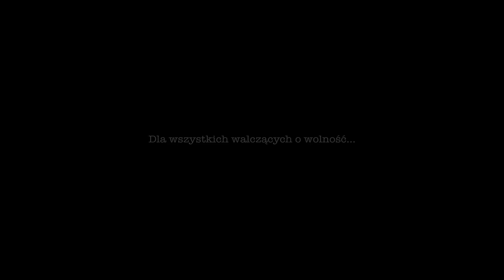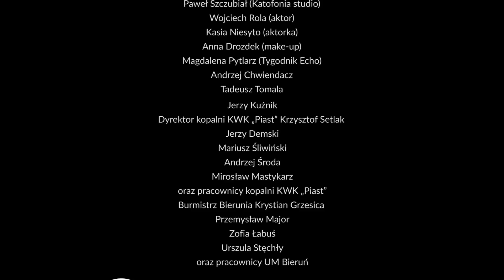Mantra - Najdłuższa szychta (Oficjalny teledysk)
Utwór nagrany z bieruńskimi muzykami opowiadający o najdłuższym strajku dołowym na KWK "Piast" w 1981 r.

Teledysk zrealizowany został dzięki KWK "Piast" z okazji obchodów 35-lecia strajku przeciwko wprowadzeniu stanu wojennego.

Zdjęcia i produkcja: EpicPictures
Scenariusz i reżyseria: Artur Kuźnik, Kamil Kuźnik
Muzyka: Kamil Kuźnik
Tekst: Kamil Kuźnik, Krzysztof Szymaszek, Damian Jarząbek
Produkcja: Robert Ornas - Katofonia Studio, Mantra

Aktorzy:
Wojciech Rola,
Katarzyna Niesyto,
Artur Kuźnik

Nagranie zostało sfinansowane przez Bieruński Ośrodek Kultury.

Nagranie zarejestrowano w: Katofonia Studio, Rider's Room Studio, Dumny Bieruń/EGO Records
między czerwcem a grudniem 2015
Mantra w składzie:
Krzysztof "Rider" Szymaszek - wokal
Kamil Kuźnik - gitara rytmiczna, prowadząca
Damian "Keczup" Jarząbek - gitara rytmiczna
Krzysztof "Mazi" Mazurek - bas
Dawid "DaveBro" Broniszewski (SickNest, nagranie)/Tymoteusz Tomala - perkusja
Goście:
Roger "Erbias" Błaszczyk - rap
Łukasz Dudek - końcowe solo

Tekst:
Nie wierzę, w co widzę
Twarz mi owiał mróz
Nie mam żadnych złudzeń
Na ulicy pancerny wóz

Chłopcy zostajemy
Jak to prosto brzmi
Walczmy nim padniemy
Jedynie cień chodnika z nas drwi

Obdarci z godności
Opluci propagandą
Jak bandę złoczyńców
Ze społeczeństwa wypartą

Obdarci z godności jak banda złoczyńców,
Chcemy wolności dla braci sióstr,
nasz chleb i ziemia batalia o wszystko,
Solidarności nie złamie wróg,
Razem stworzymy dziś wielki zespół
Nasze rodziny, ich strzępki nerwów,
Czekają w domach na dzielnych mężów,
Bo może wyjadą bez zbędnych przeszkód

Czego płaczesz? Powiedz
Jak wygląda świat
Święta tu, na dole
To nie może już tak długo trwać

Głęboko oddycham
W oczy bije blask
W końcu ktoś zapyta
Jaki był najdłuższej szychty smak

Obdarci z godności
Opluci propagandą
Mimo sił nierównych
Z wysoką szliśmy gardą

Nie zmuszą nas by poddać strajk nasz,
Póki żyjemy nie spocznie prawda,
Walczmy o swoje i wznośmy sztandar,
Za bramą stoją już czołgi, armia,
Na czołach powoli pot się skrapla,
Pokaże drogę nam wiązka światła,
Po ciężkiej zimie chcą wiosnę zabrać
Powiedz orkiestrze niech głośniej zagra!